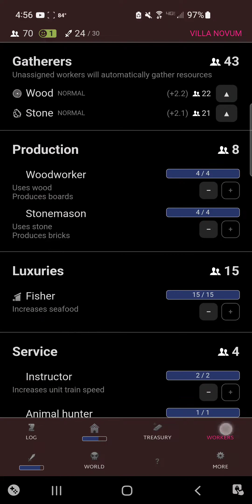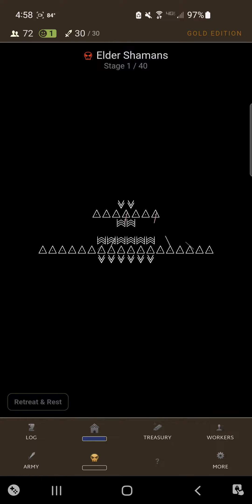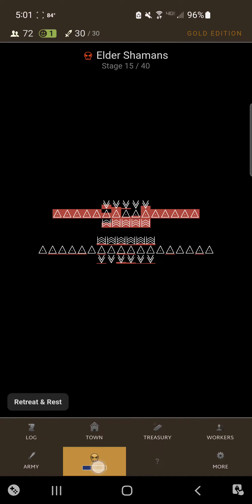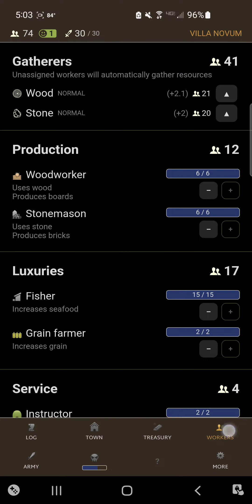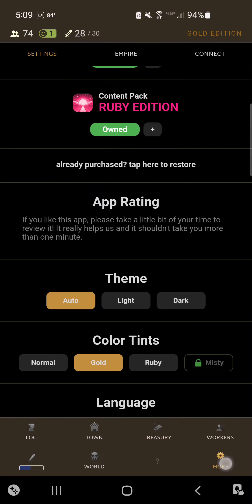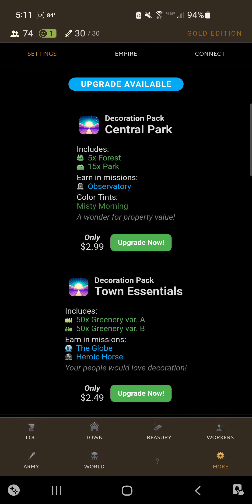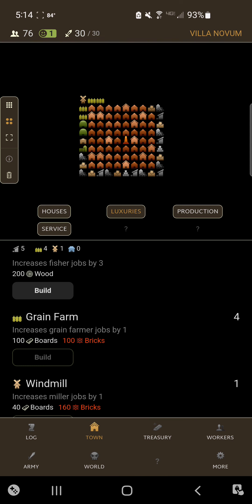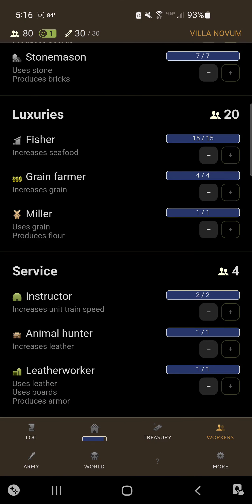Home Quest Gameplay [3]